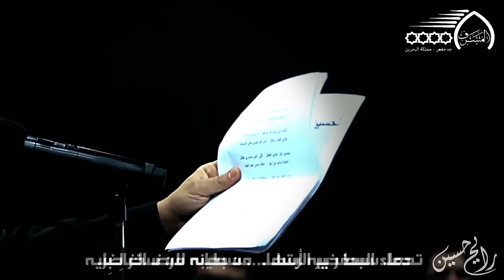رايح حسين | الرادود محمد زهير البلادي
في ذكرى وفاة السيدة أم البنين عليها السلام 1438 هـ
بموكب عزاء أهالي جدحفص - بمسجد المشرف

 جدحفص -مملكة البحرين
2017